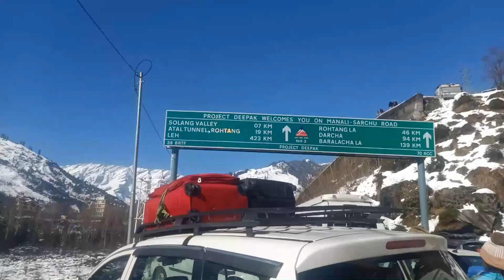Masti in Manali | Heavy Snow in Manali | Best Place in Manali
This vlog has full fun of manali.

Manali is among the best places to visit in India. Manali is a hill station in Himachal Pradesh. Manali is a high-altitude Himalayan resort town in India’s northern Himachal Pradesh state. It has a reputation as a backpacking center and honeymoon destination. Set on the Beas River, it’s a gateway for skiing in the Solang Valley and trekking in Parvati Valley. It's also a jumping-off point for paragliding, rafting and mountaineering in the Pir Panjal mountains, home to 4,000m-high Rohtang Pass.

Distance from Delhi to Manali:
Delhi to Manali Distance- 530-550 Km.

Tourist Places in Manali:
Hidimabha Devi Temple, Solang Valley, Rohtang Pass, Manu Temple, Manali Sanctuary, Mall Road, Old Manali, Van Vihar National Park, Jogini Falls, Nehru kund, Arjun Gufa, Rahalla Falls, Beas River and Many More.